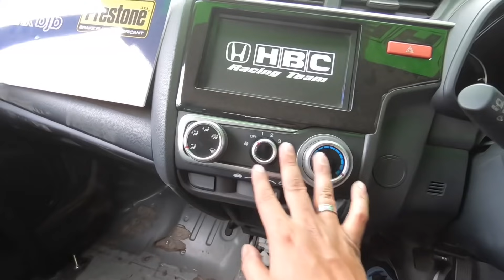REVIEW JAZZ BALAP Feat. AGUNG HAPSAH | VLOG #69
Ini dia spek Jazz balap saya. Dan lihat bagaimana reaksi Agung Hapsah saat menaikinya.